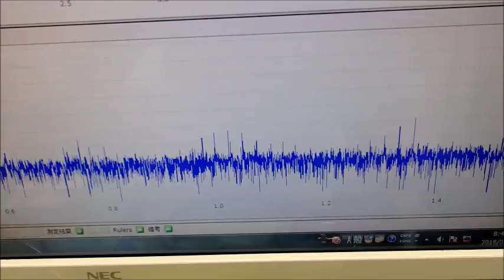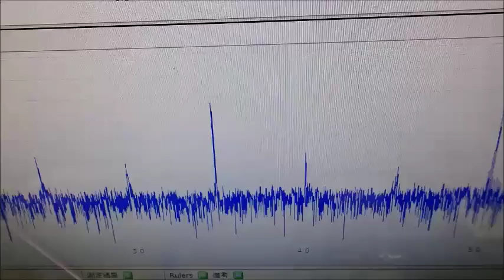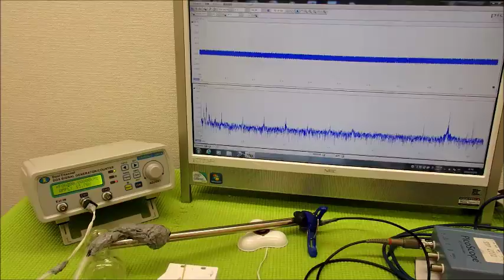‹メガヘルツ›の超音波発振制御技術 ultrasonic-labo